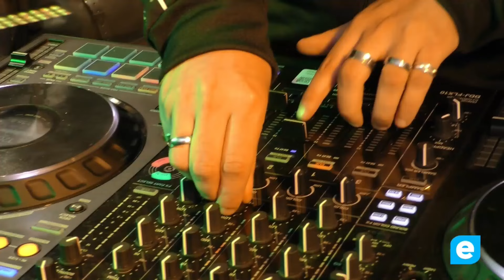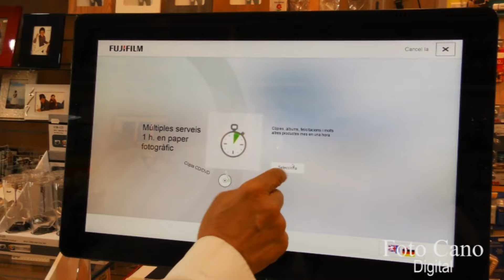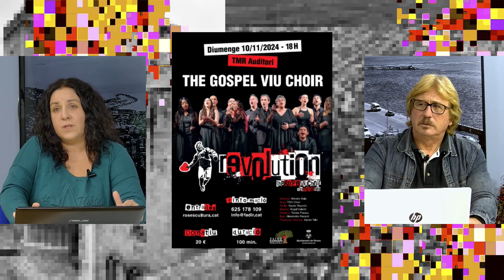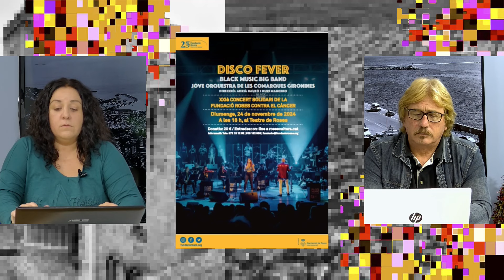Q.H.P Roses 08/11/2024